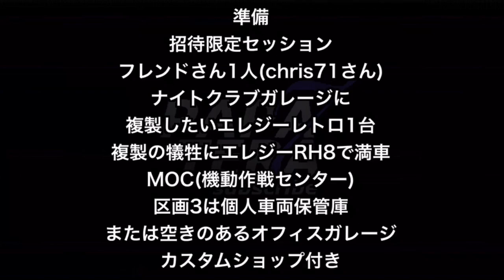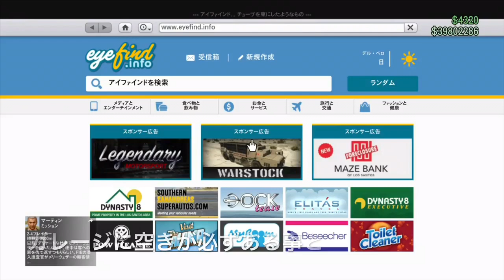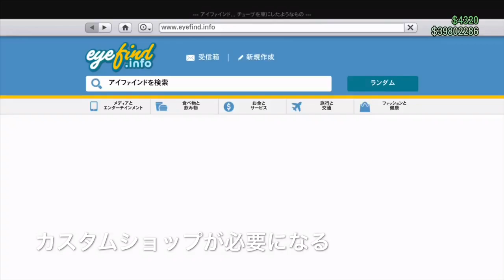PATCHED【$970,000】超簡単!!ハイスピードマネーグリッチ GTA5 MEGA SPEED MONEY GLITCH patch1.45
【高額売却】複製車両で最も高く売却できる車両TOP2 割引期間中にかかる費用とカスタムレシピ

ほぼ全てのマネーグリッチパッチ回避方法

ランク0・所持金0ドル・フレンド0人からグリッチボーイ&ガールに成り上がる方法

■完全自動でお金&RP稼ぎしながら

■GTA5 CM再現■

■警察24時再現ロックスターエディター■